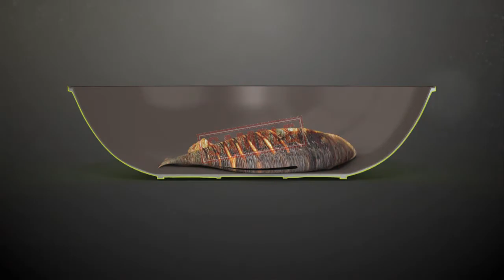COOCAN GOLD WOK 3D